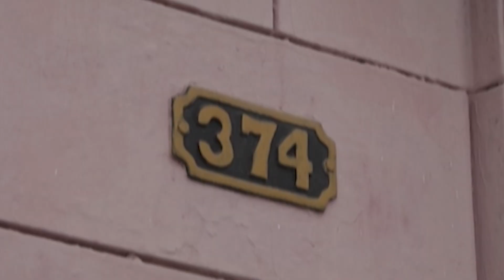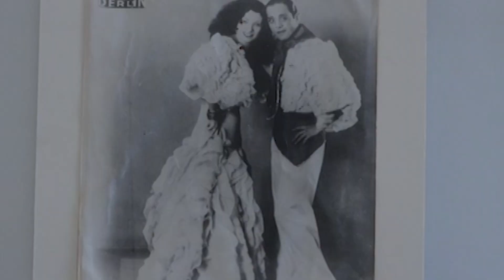Museo Caonabo del municipio Morón exhibe por estos días su expo Entre Piedras y Hallazgos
El Museo Caonabo del municipio Morón difunde la historia y el patrimonio de la localidad. Entre Piedras y Hallazgos es la muestra que exhibe por estos días como parte de la semana de la culturaPara más información sobre CiegodeAvila visite nuestra página web